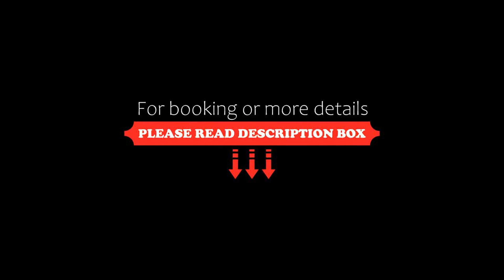ZEPPELIN APARTMENTS Simple Acomodation, Jelenia Góra, Poland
About Property:
Located in Jelenia Góra, ZEPPELIN APARTMENTS Simple Acomodation provides free WiFi, 18 km from Western City and 19 km from Dinopark.

The bed and breakfast offers a flat-screen TV and a private bathroom with free toiletries, a hairdryer and shower. Some units also have a kitchen equipped with a fridge and stovetop.

Guests at ZEPPELIN APARTMENTS Simple Acomodation can enjoy a buffet breakfast.

Wang Church is 20 km from the accommodation...
Property Type: Hotel
Address: 8 Bankowa, 58-500 Jelenia Góra, Poland
Searching For
1. ZEPPELIN APARTMENTS Simple Acomodation - Jelenia Góra - Poland
2. ZEPPELIN APARTMENTS Simple Acomodation - Jelenia Góra - Poland Address
3. ZEPPELIN APARTMENTS Simple Acomodation - Jelenia Góra - Poland Rooms
4. ZEPPELIN APARTMENTS Simple Acomodation - Jelenia Góra - Poland Amenities
5. ZEPPELIN APARTMENTS Simple Acomodation - Jelenia Góra - Poland Offers and Deals
Audio Credit:
Track Title: Blank Slate
Artist: VYEN